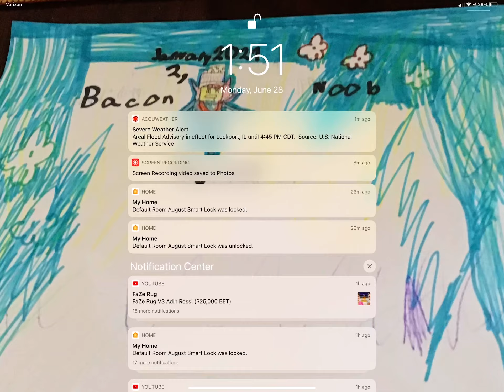I have a flood (Read description)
I promise i will be fine it will be a little bit of flood so wish me a good luck guys